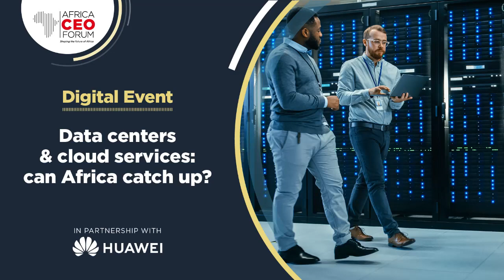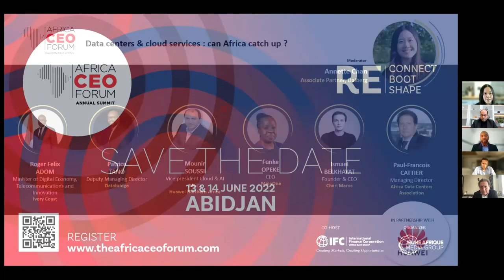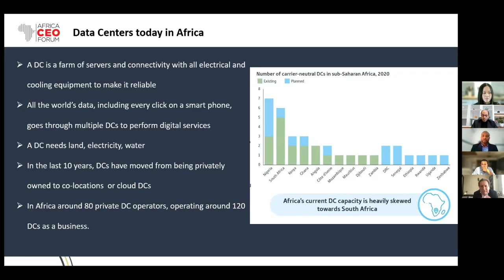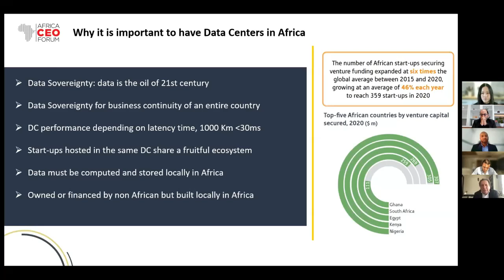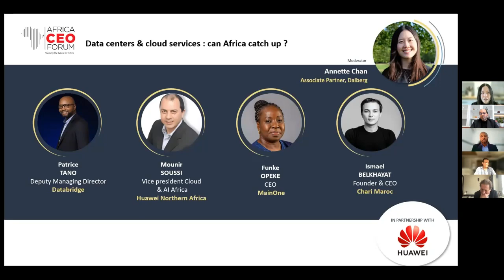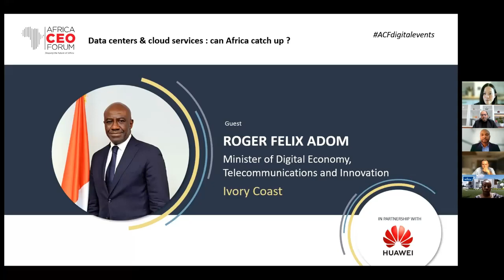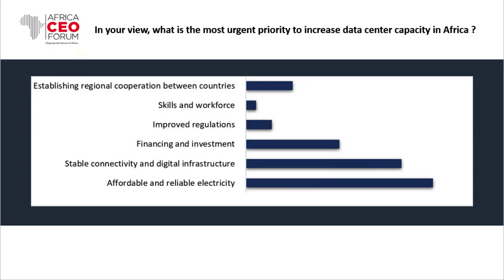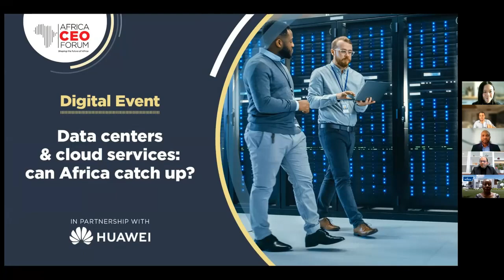[WEBINAR🖥️💡] Data centers & cloud services : can Africa catch up ?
Data centers are the main enablers of the digital economy, which is growing two and a half times faster than global GDP.
Today Africa accounts for less than 1% of the world’s data centers supply and does not have the capacity to store, process and control its data. Yet Africa is potentially the most attractive continent for data center investment.
To tap into this potential, providers need sufficient supply of suitably-located land, water, power and optical fiber.

How can the continent make up for its data center deficit ?
What role can governments play to enable Africa’s cloud and data center ecosystem and to enhance digital independence?

Key Points :

- Creating more data centers : how to capitalise on energy innovation, secure resources supply and attract investors ?
- Digital independance, infrastructure development : what role should governments play ?
- Cloud computing : a key success factor for African start-ups ?